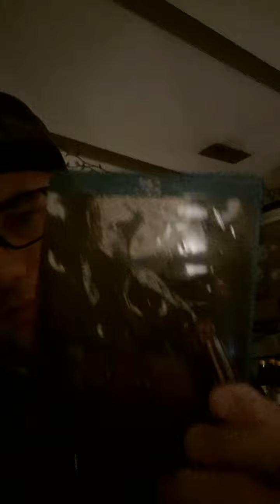Bayonetta: Bloody Fate